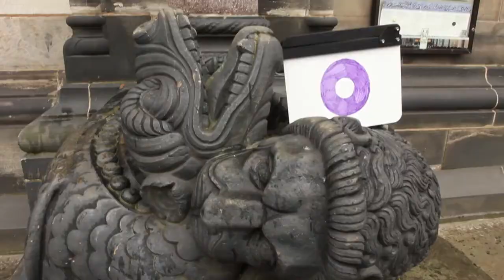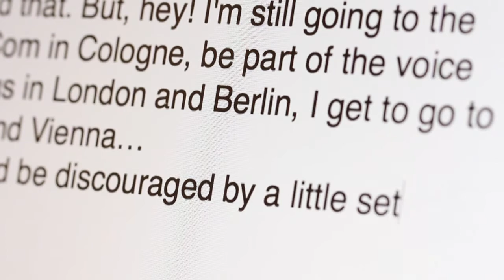The Book of Unwritten Tales 2 - VLOG 1/4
Erster VLOG von King Art zu The Book of Unwritten Tales 2